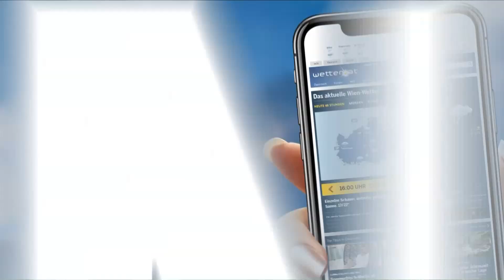Aktuelle Wetterprognose für Montag (05.08.2019)